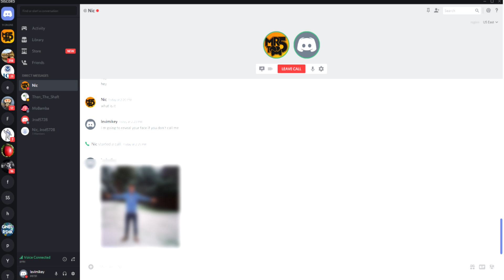I Leaked MrTop5's FACE REVEAL... (Fortnite)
CHANNEL MEMBERSHIPS NOW AVAILABLE CLICK JOIN TO SEE DETAILS...

In this video, I prank MrTop5 once again by telling him that I'm going to release his face reveal...